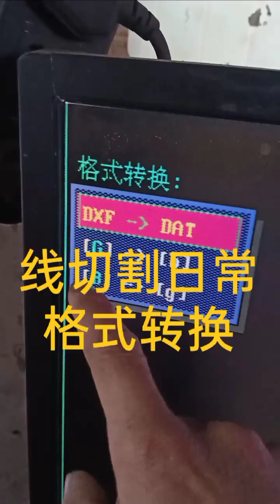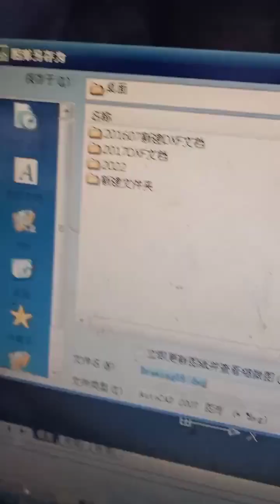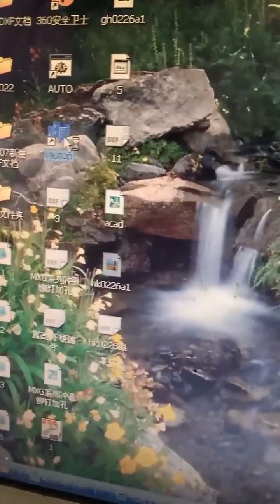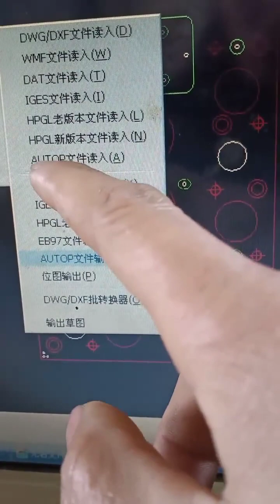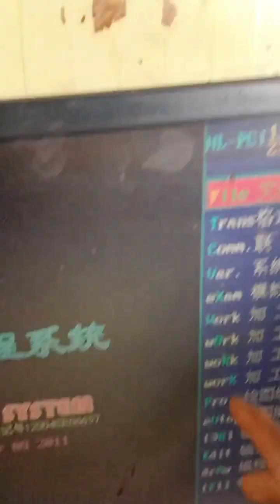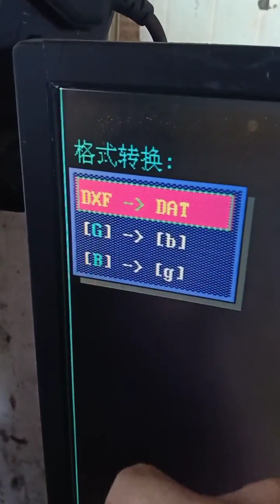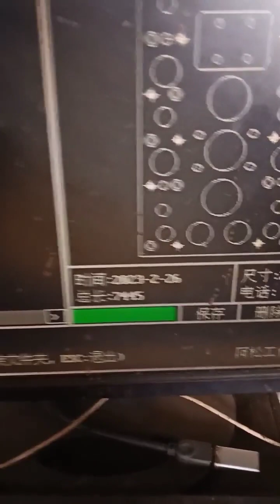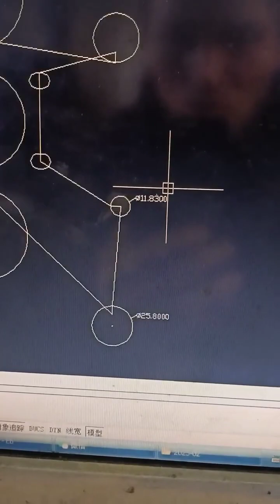线切割日常 格式转换 线切割 上班日常 hl系统